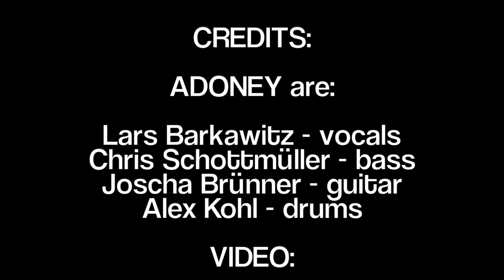ADONEY live @ COUCH TUNES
Wir präsentieren euch hier die erste Ausgabe von COUCH TUNES! Hierfür konnten wir die Local-Heros ADONEY gewinnen. Viel Spaß!

Titelliste:
00:00 Roses to Bullets
04:01 We are
09:16 Rival Son
13:14 Red sprinkled Snow
18:24 Ahiga

CREDITS:

ADONEY are:

Lars Barkawitz - vocals
Chris Schottmüller - bass
Joscha Brünner - guitar
Alex Kohl - drums

Christoph "Mulex" Thiers - Camera, Recording & Mix
Marco Zacharias - Camera, Recording & Cut
Edwin Löffler - Camera & Recording